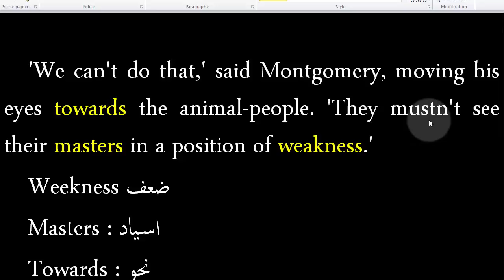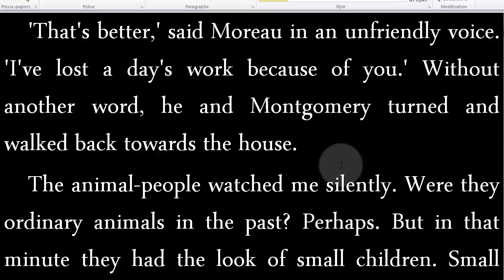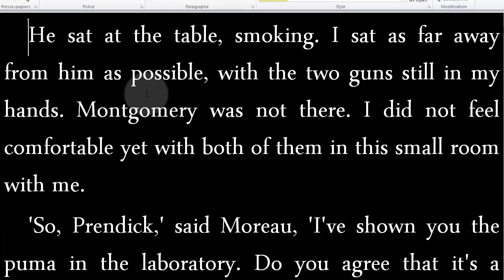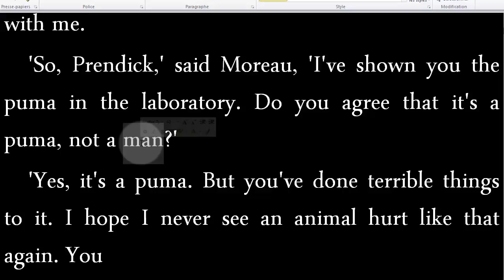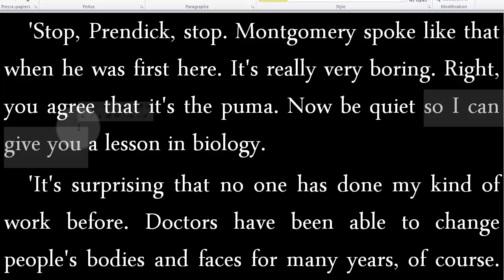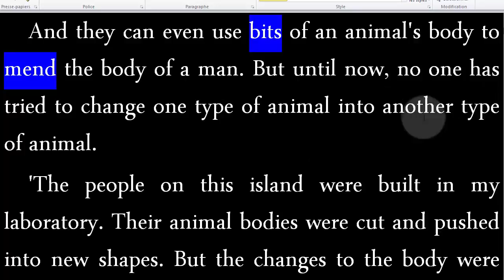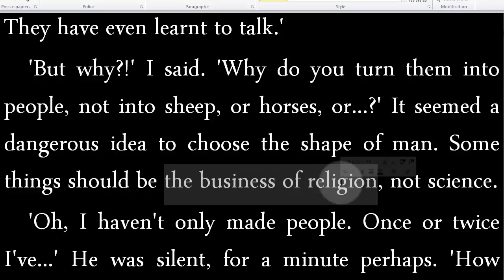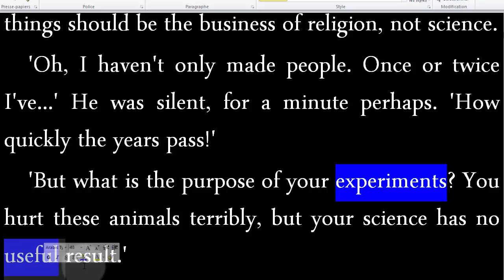جزيرة الدكتور مورو الجزء 17 تعلم الانجليزية